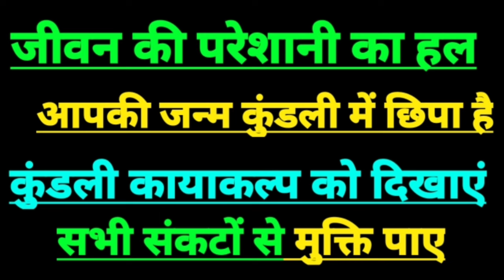20 नवंबर 2024 मकर राशिफल | Capricorn sign today, Capricorn horoscope today,